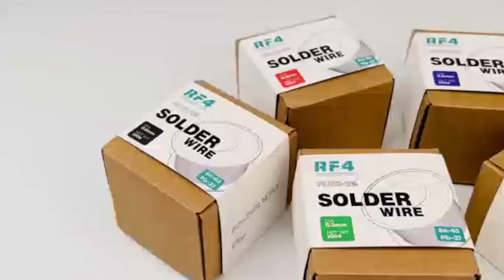RF4 RF 054 056 058D Solder Wire Lead Free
RF4 Lead-free solder tin wire, Sn/Pb 63/37, solder flux 2%,

No-clean Solder Welding wire for phone PCB repair tools.

Environmentally friendly and lead-free
Good wettability, conductivity, resistance to heat fatigue
The solder joint is smooth and it can effectively resist oxidation
Fast spreading speed even with small through holes
The solder wire is wound up evenly with a roll for easy sorting and preservation